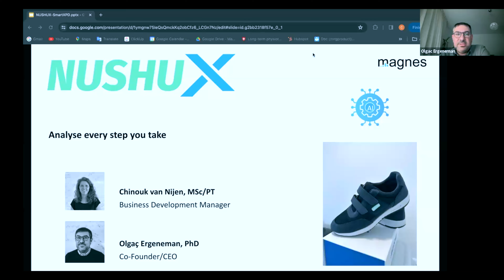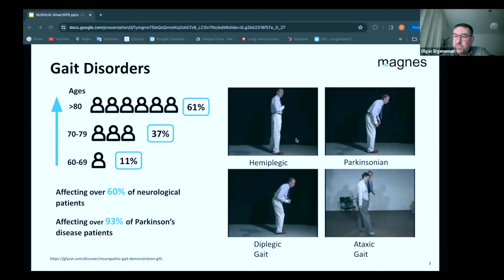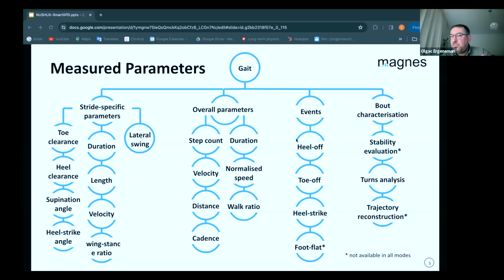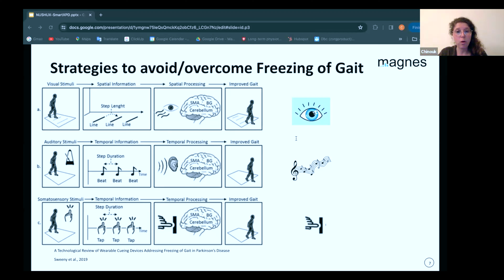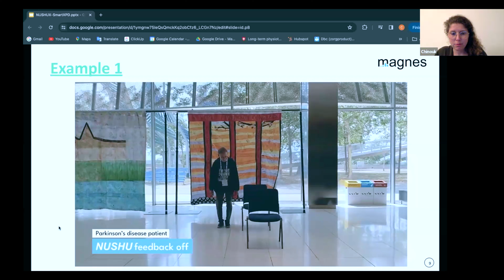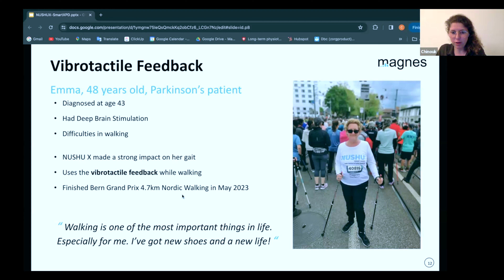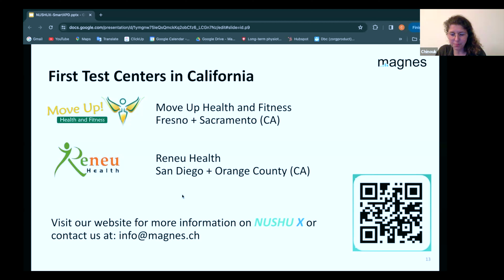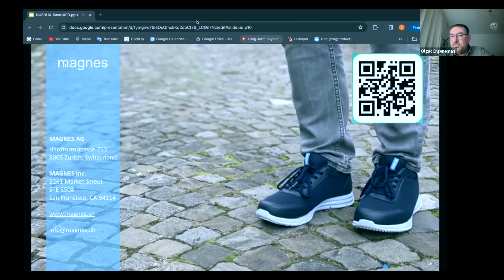New Shoes for Walking Better w/ Parkinson's: A SmartXPD® Parkinson's-Life Presentation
A SmartXPD® Parkinson's-Life Presentation featuring the company Magnes who has developed the NushuX. Nushu is a medical device that enables patients to collect data on their gait and share this data with healthcare professionals. Nushu can provide vibrotactile feedback to assist patients while walking. This presentation features Chinouk van Nijen and Olgac Ergeneman from Magnes, a company headquartered in Zurich.

If you're living with Parkinson's disease you can by improve the quality of your life by incorporating  proper exercise!

Previous Parkinson's-Life Discussion Group Speakers:
Ray Dorsey, MD
Mary Spremulli
John Baumann
Marty Acevedo, MS, RDN
Jessie Agrimis, PT, DPT
Hilary Byatt, MS CCC-SLP
Dr. Joanne Hamilton, PhD